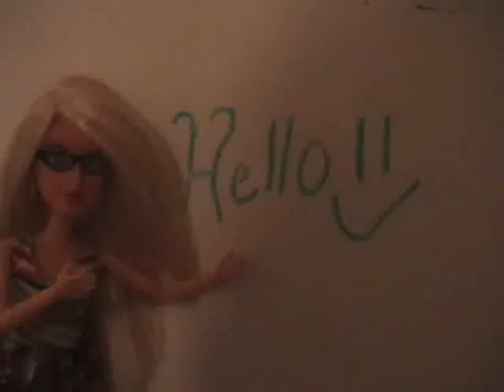My audition video!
Sophie Delmon's Entry!